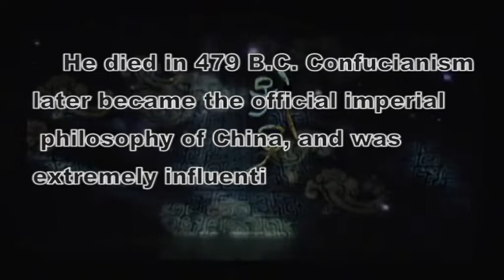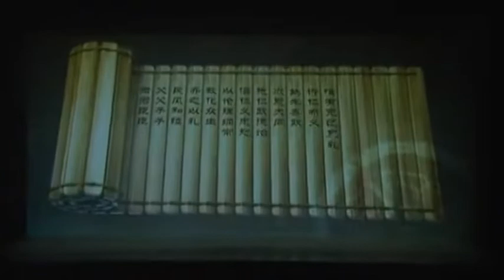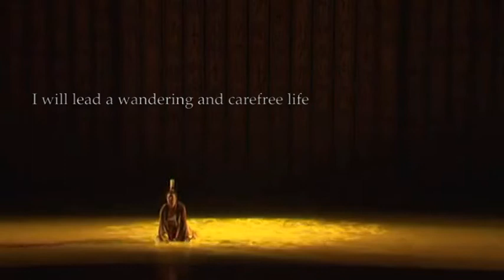Confucius-Chinese Dance Drama(English)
A dance drama refleting a real life of great man of thinking. The showing of perfessional custumes and performs create a strong visual effect. Different musical element combined, the dance drama Confucius tellingthe story of great philosipher's jouney 2500 years ago.